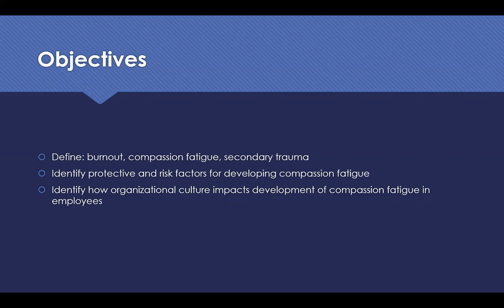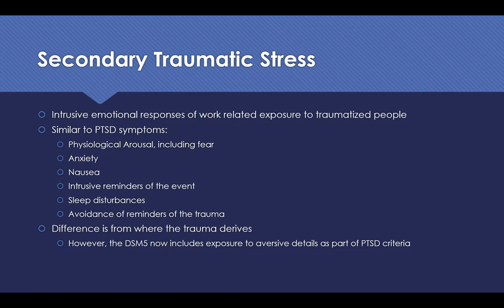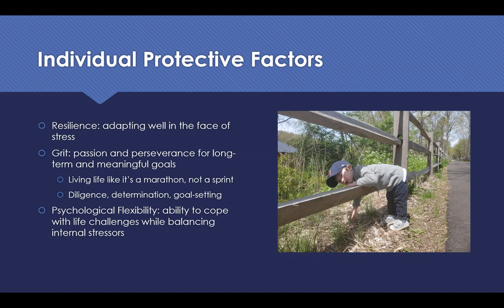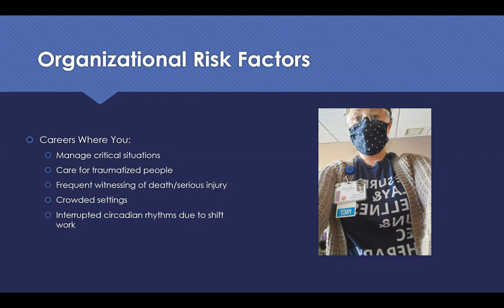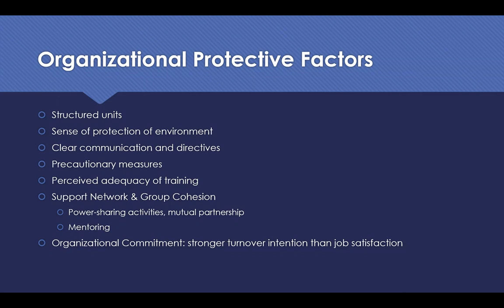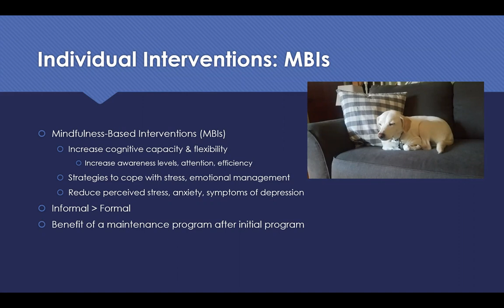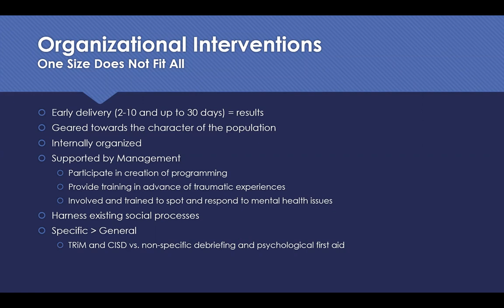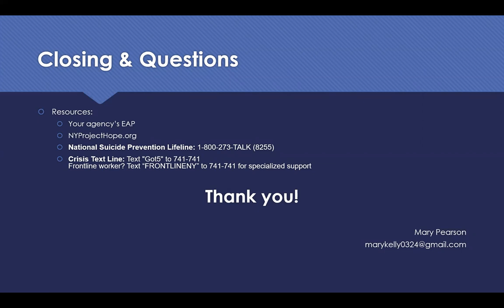#7 Compassion Fatigue: An Overview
Presented by: Mary Pearson, CTRS